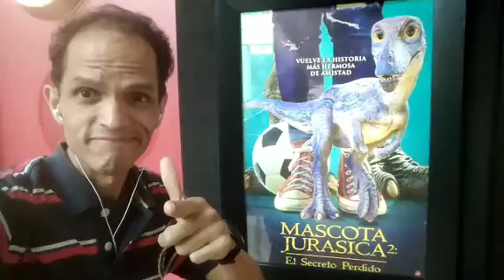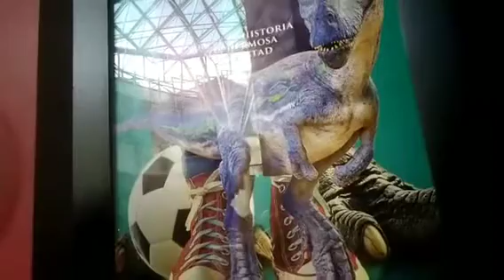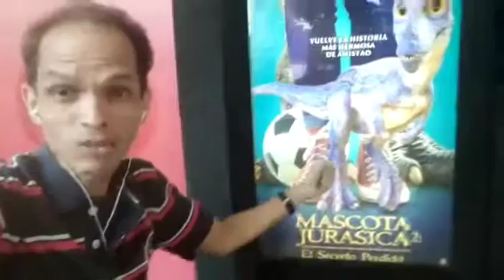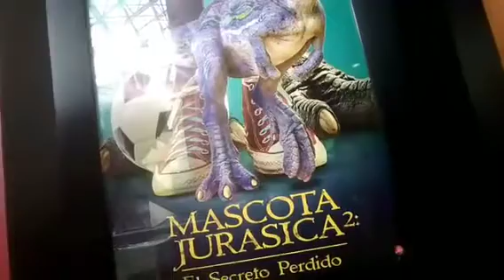YA SE ESTRENA: THE ADVENTURES OF THE JURASSIC PET: THE LOST SECRET | Sergio de Noche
Ya se estrenó MascotaJurasica2ElSecretoPerdido, un film de fantasía y aventura para toda la familia, te cuento lo que debes saber sobre theadventuresofthejurassicpetthelostsecret por acá!, en sergiodenoche

Facebook: Sergio Soto   |
X: @SergioSoto22  |
 Threads:: @sergioreload